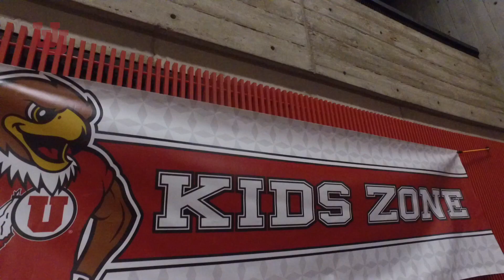Utah vs Arizona State 2/9/18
The #2 Utes cruised past #17 Arizona State, 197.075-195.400, before 15,207 fans in the Huntsman Center. Aided by a spectacular night from MyKayla Skinner who won four events and the all-around!